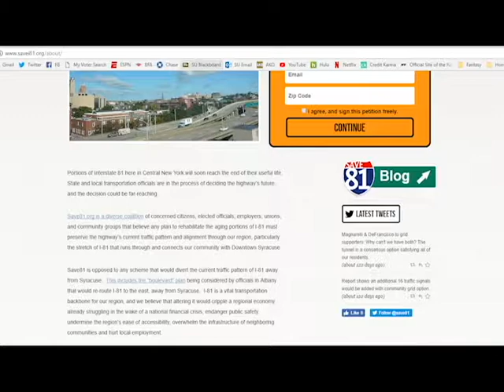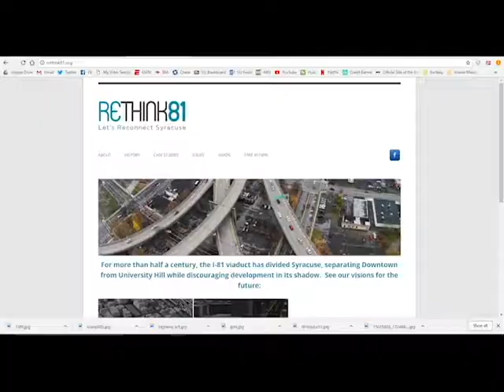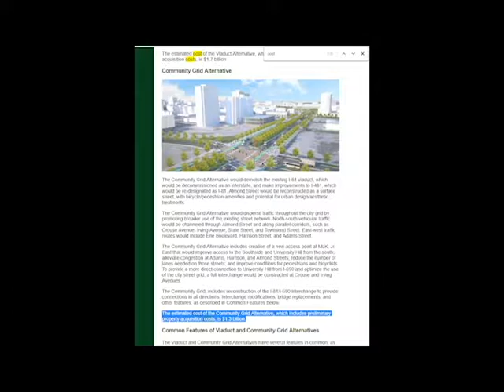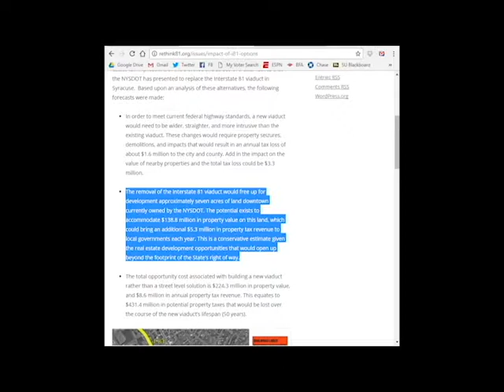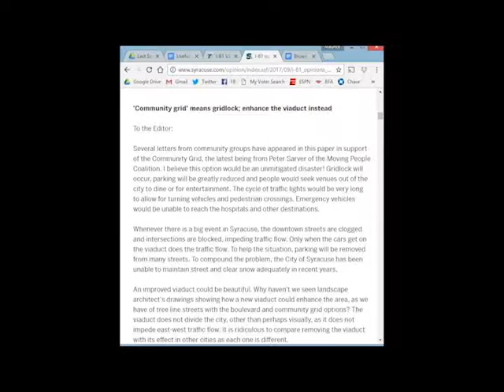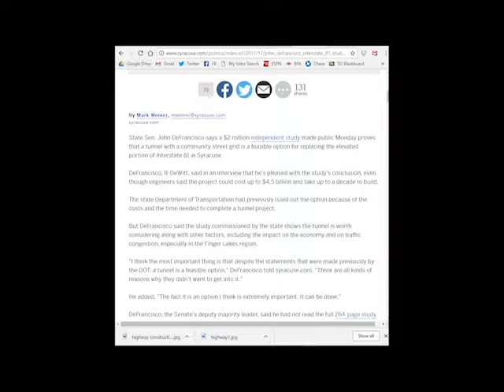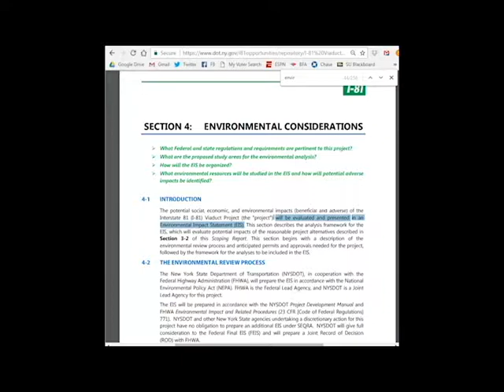CRS Presents: Maurice Brown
CRS Student Maurice Brown gives an informative speech on the options facing Syracuse regarding the interstate 81 viaduct.